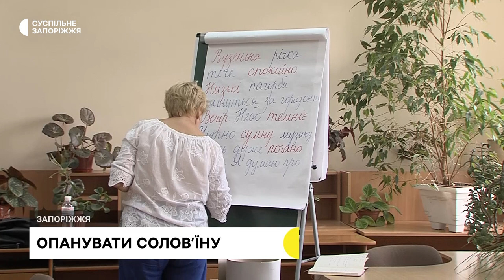У Запоріжжі відновили курси української мови: на них підвищений попит | Новини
Опанувати солов’їну. У Запоріжжі після піврічної перерви відновили роботу безкоштовні курси з вивчення української мови. Двогодинні заняття відбуваються в обласній універсальній науковій бібліотеці тричі на тиждень. За словами викладачки курсу Людмили Даниленко, із початком повномасштабного вторгнення попит на вивчення української мови зріс.